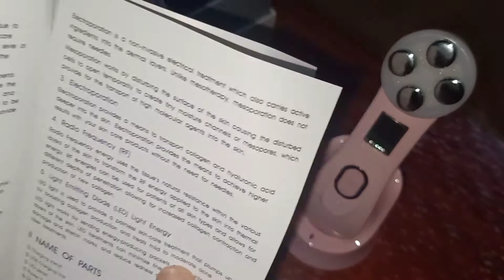RF machine maganda nga ba gamitin??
maganda ang rf machine sa mga nag kakaedad, at my pimples.ang gamit ko lang ng RF machine ay 2-3 x week lang guys.sana masubukan nyo maganda Ang results sa Mukha ko.
sa mga hindi pa pala naka pag subscribe sakin pls.subscribe na po kau..at wag kalimutang pindutin ang bell all para updated kau sa iba ko pang I appload na videos lalong lalo na sa mga skin care ..